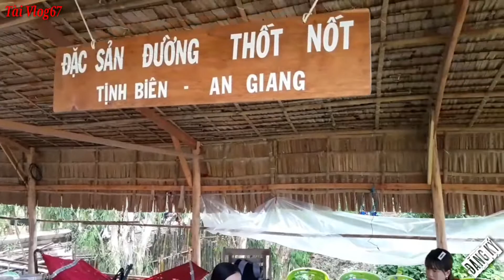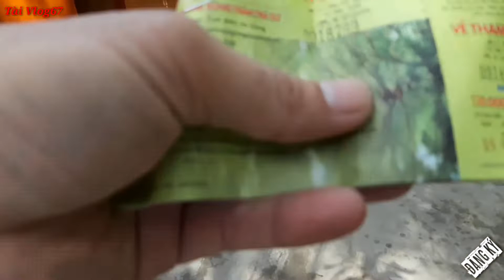Rừng Tràm Trà Sư Năm 2020 - An Giang Đất Và Người